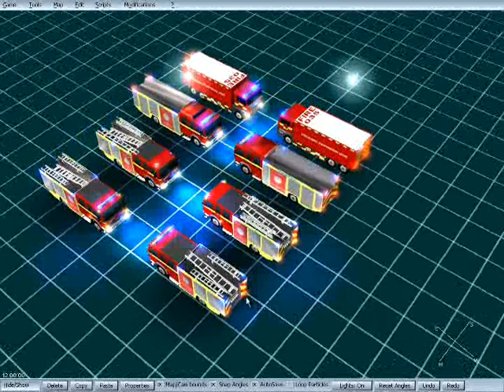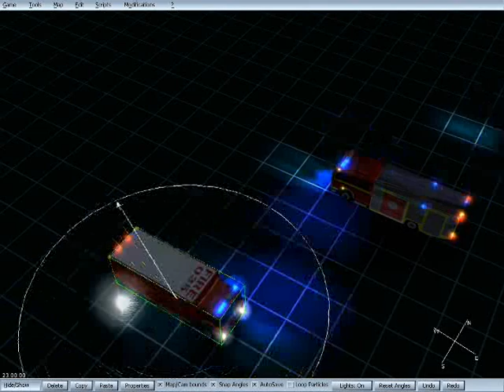Emergency 4 London Mod (Realism Lights Mod)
Hello.

Thought i would make London Mod's Lights Look Realistic.  This Is Currently A Private Add On Light Mod But Hopefully You All Like Them And They Can Get Approved.

Thanks.
UkMod999